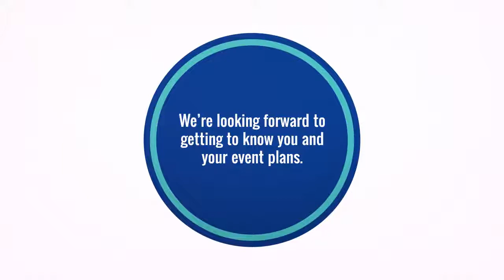Chelsey and Jeremy Bieber’s Romantic Destination Wedding - Mango Studios